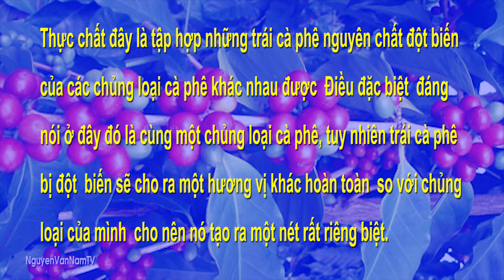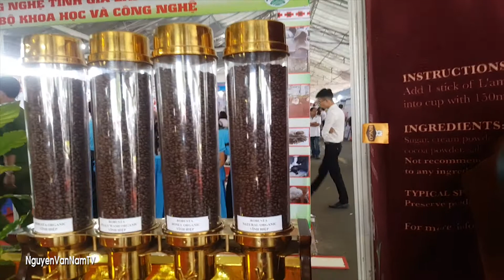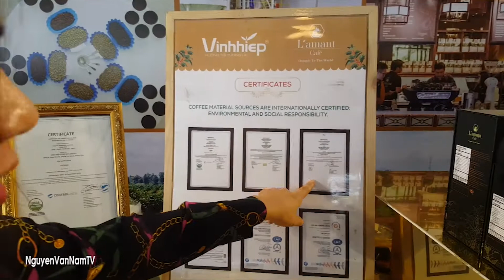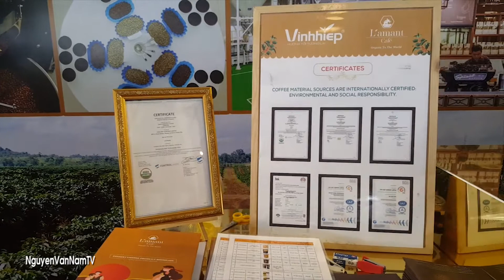Cà phê L'A MANT hội chợ công nghệ thương mại gia lai 2019 | NguyenVanNamTV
Cà phê L'A MANT hội chợ công nghệ thương mại gia lai 2019

Nội dung: Để Quý cô bác anh chị tiện theo dõi.NguyenVanNamTV

Nguyen Van Nam TV là kênh youtube của Nguyễn Văn Nam, với niềm đam mê công nghệ , quay và dựng phim mình sẽ làm các video về cuộc sống, văn hóa, ẩm thực và du lịch nơi mình sống làm việc, nơi mình đến hay quê hương của mình và trên khắp mọi miền đất nước.